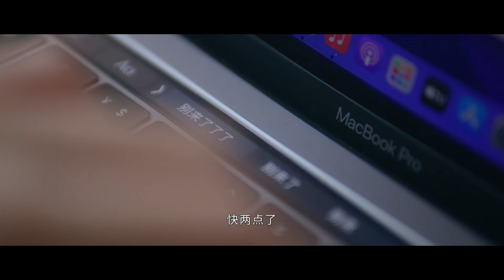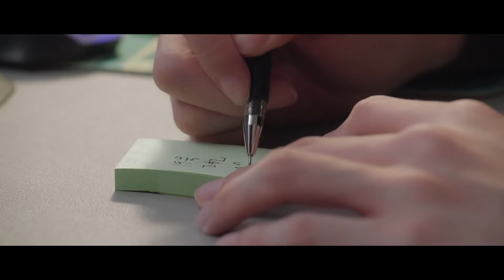【速看】桑稚偷偷来找段嘉许给他惊喜没想到却被他赶走，桑稚伤心欲绝【偷偷藏不住 Hidden Love】